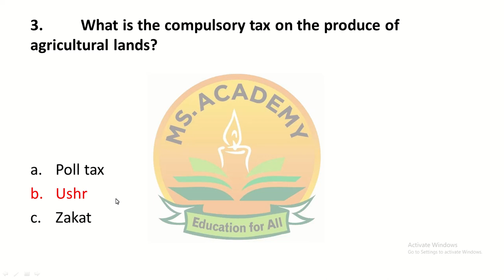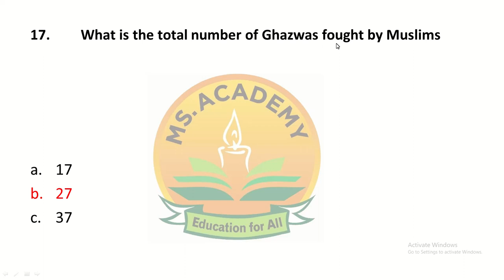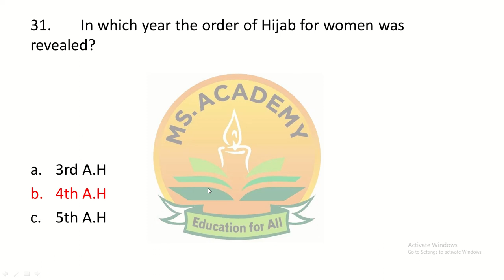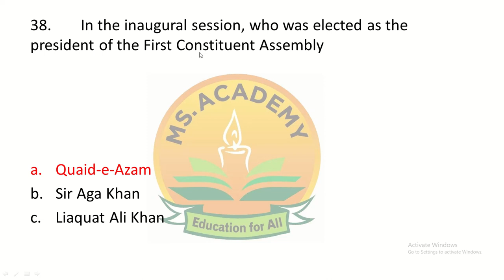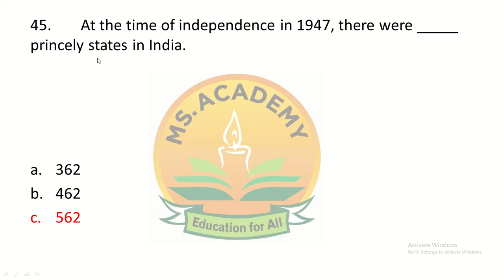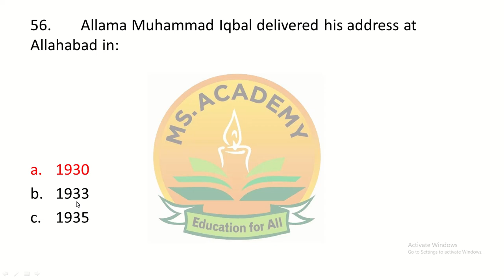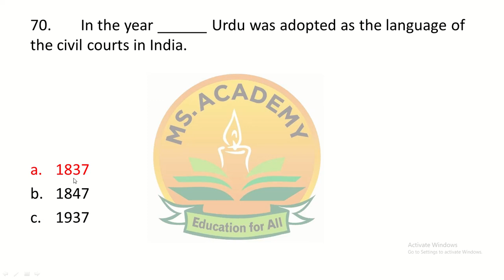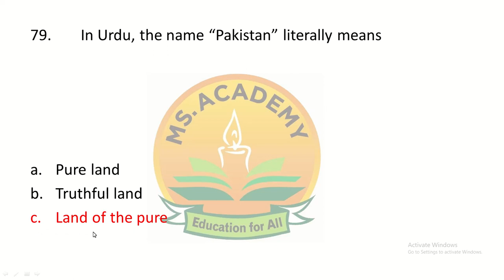Lec 84 Part B, Office Assistant ETEA, NTS, FPSC, KPPSC, PPSC, SPSC, BPSC Past Papers Mcqs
solved Mcqs Etea and NTS paper for OfficeAssistant
latest solved Mcqs
updates solved Mcqs
repeated solved Mcqs
important repeatedly Mcqs
NTS test master
css repeated solved Mcqs
nts repeated solved Mcqs
etea repeated solved Mcqs
fpsc repeated solved Mcqs
kppsc repeated solved Mcqs
ppsc repeated solved Mcqs
pms repeated solved Mcqs
universal testing service repeated solved Mcqs

PST test preparation | CT test mecq kpk | DM test mcqs preparation kpk | PET test preparation
Today complete paper,
Past papers ct,
Ct solved past papers,
Tt past papers,
Important mcqs for ct paper,
FTS CT Complete Solved Paper by pak mcqs official,
tt 2019 paper
tt nts paper 2019
tt paper
tt past papers
CT mathematics mcqs,
PST mathematics mcqs,
TT mathematics mcqs,
PET mathematics mcqs,
DM mathematics mcqs,
DM Pak study mcqs,
DM Pedagogy mcqs,
2020 latest mcqst for ct,pst,dm,tt,at,
Pst mathematics,
CT mathematics,
DM mathematics,
PET mathematics,
TT General MCqs,
PST mathematics mcqs,
CT mathematics mcqs,
PET mathematics mcqs,
DM mathematics mcqs,
AT mathematics mcq,
AT Islamiat mcqs
PST 2019 Paper,
PST NTS Paper 2019,
PST paper,
PST past Papers,
PST 2016 Papers,
PST 2017 Papers,
PST 2018 Papers,
PST NTS Past paper,
MCQs for PST,
NTS PST Paper,
Past paper PST,
nts model paper for pst 2017,
PSTct past papers kpk,
p s t test 2018,
pst test mcqs kpk,
nts mcqs for pst
Asalam-o-Alaikum to all Respected viewers & dear friends and students those who are unemployed and want to seek employment, Students and Aspirants!
Welcome to my channel “NTS & MS.ACADEMY”. NTS & MS.ACADEMY, as the name suggest, is a Channel on youtube where you can prepare yourself for all kind of exams whether NTS admission test (GAT, NAT), NTS job tests or PST, TT, DM, SST, AT, FPSC job tests or PPSC job tests. You can watch free test preparation video tutorials on all subjects included in these exams on my channel NTS & Etea4U.
All types of NTS tests & Etea test  Questions such as Analytical Reasoning, Pedagogi, Current Affairs, General Knowledge, Islamiat, Science, Maths, Pak Studies, Quantitative, Verbal etc are discussed in detail in this channel (NTS , ETEA and MS.ACADEMY)
pedagogy mcqs
mcqs pedagogy
pedagogy mcqs 2020
2020 pedagogy mcqs
pedagogy 2020 mcqs
pedagogy 2019 mcqs
pedagogy 2018 mcqs
pedagogy mcqs 2017